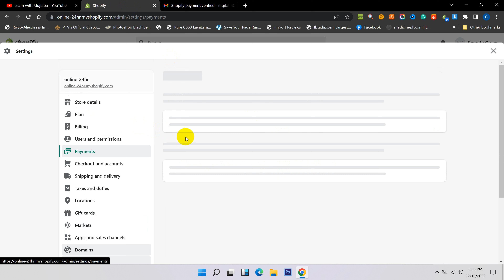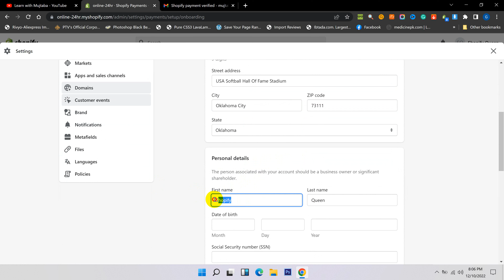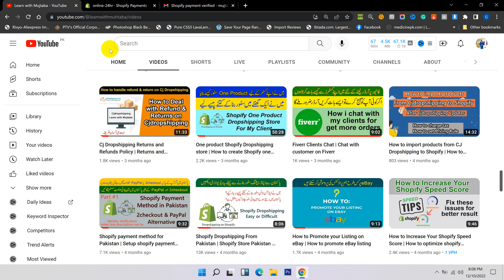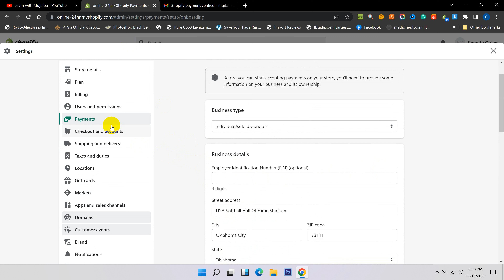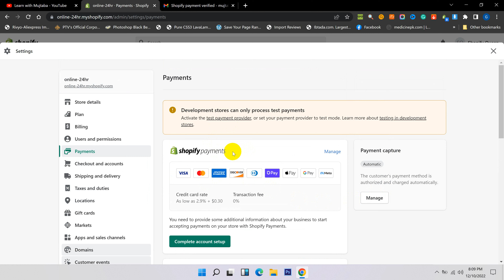Shopify payment method for Pakistan | Shopify Payment gateway for Pakistan | Shopify Payments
Shopify payment method for Pakistan | Payment gateway for Pakistan